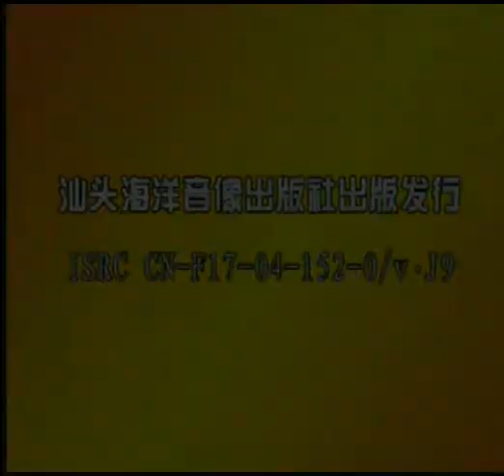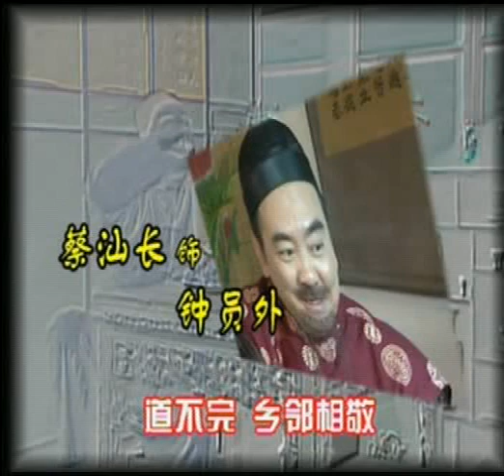Diojiu Movie Pt (1)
shantou short movie